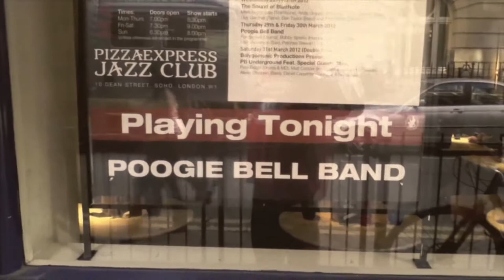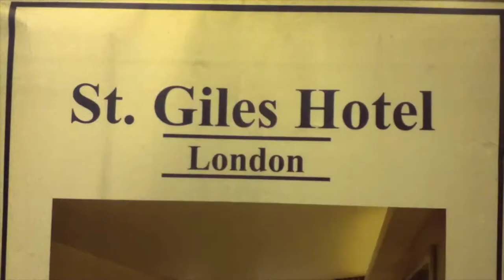B SPARKS and THE BROTHERS BLACK TRAVEL TO LONDON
on the road with The Brothers Black Bobby Sparks made this series some of it is funny... some just is what its ... WARNING if cussing freaks you out dont watch as every other word is fuck!